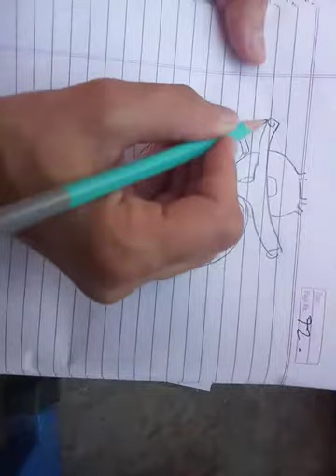How to draw diagram of human heart in 2 minutes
Class 10 cbse biology chapter life processes... human heart... 4 chambers.. superior and inferior vena cava  valves... tricuspid valve bicuspid valve semilunar valves interventricular septum pulmonary arteries pulmonary veins aorta the largest artery tendinea#chordae tendineae